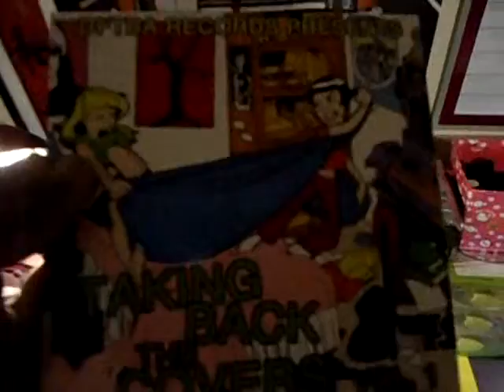Saturdaay!!!.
In which Rhaveign discusses resolutions, Christmas gifts, and new changes!